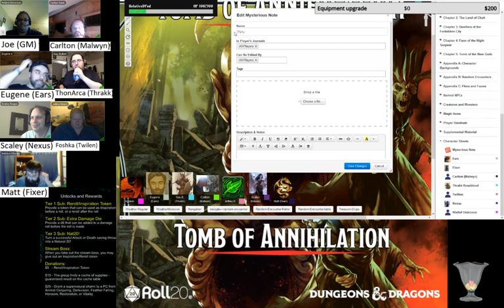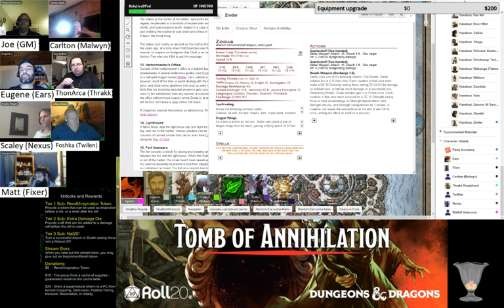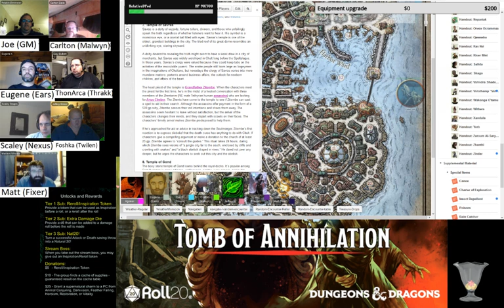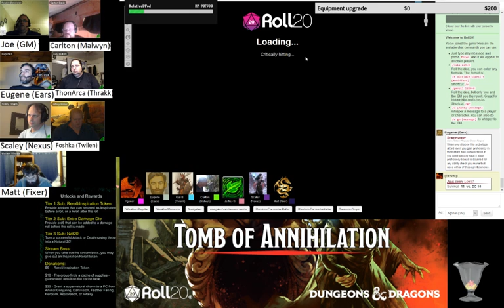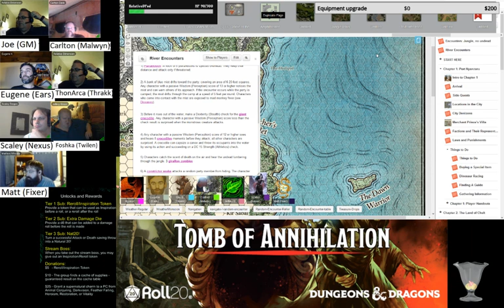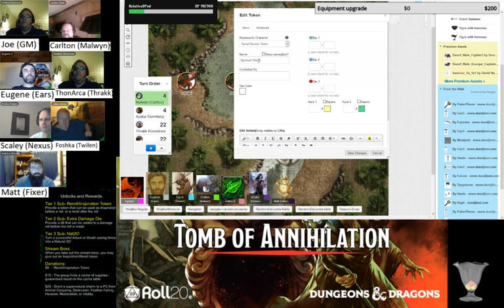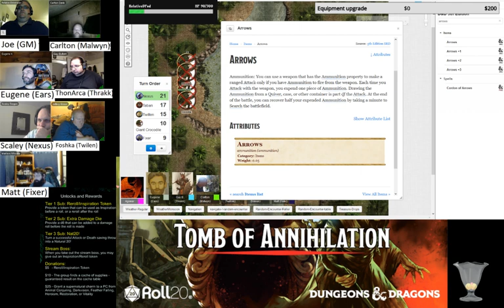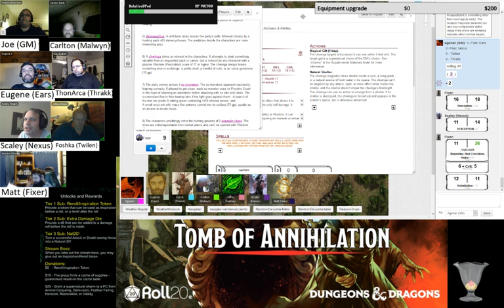Tomb of Annihilation, Session 04. Into the Jungle. Affect the game with your support!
In this episode, the group finishes their business in Port Nyanzaru, and then sets out on their journey through the jungle.